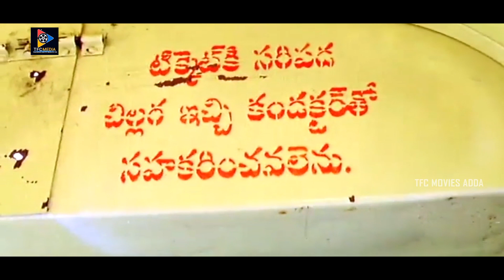Sunil And Kondavalasa Lakshman Rao Extraordinary Comedy Scenes || TFC Movies Adda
Sunil And Kondavalasa Lakshman Rao Extraordinary Comedy Scenes. Keep Follow Us For More Telugu Movie Scenes.